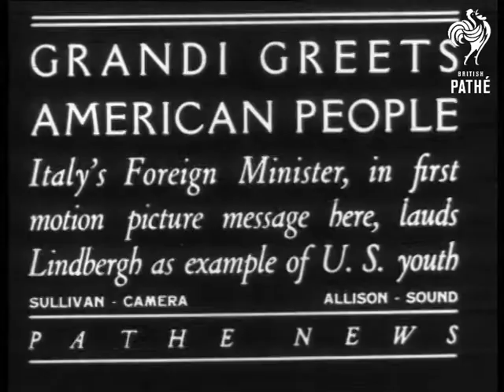Grandi Italian Foreign Minister In America With Stimson (1936)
Dino, conte di Grandi, Italian Foreign Minister with Henry L Stimson, Secretary of State and another unidentified man, probably the Italian Ambassador.

CU of Grandi and two shot of the Italian and American. Longer two shot as they shake hands.

Intertitle reads: "Grandi Greets American People. Italy's Foreign Minister, in first motion picture message here, lauds Lindbergh as example of US youth."

Grandi speaks to the cameras on his arrival. He talks about Charles Lindbergh as an example to American young people. (Lindbergh was supposed to fly him to Washington).

Grandi arrives, probably in Washington DC and is filmed with Stimson. Stimson welcomes him to the State Department. Grandi replies and thanks Stimson for his work for World peace.

N.B. Whatever it says in the book this item does not feature Gandhi.
 FILM ID:582.1